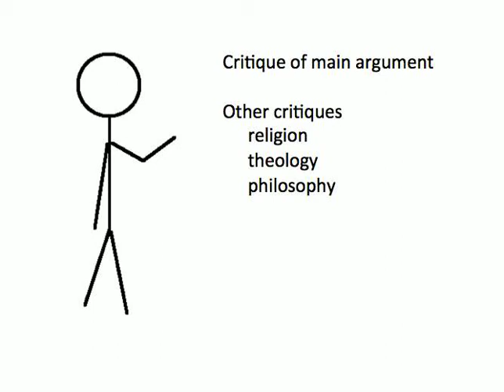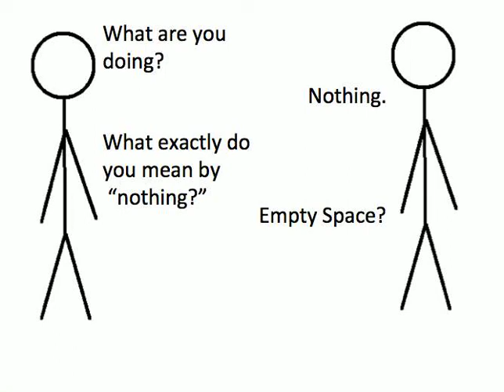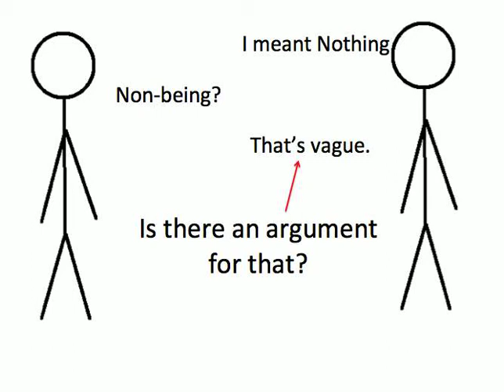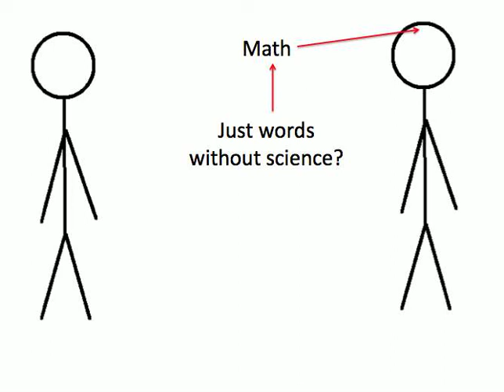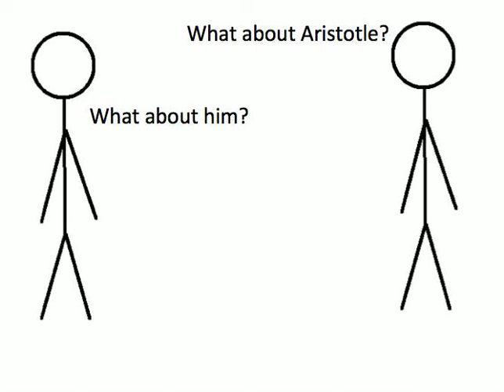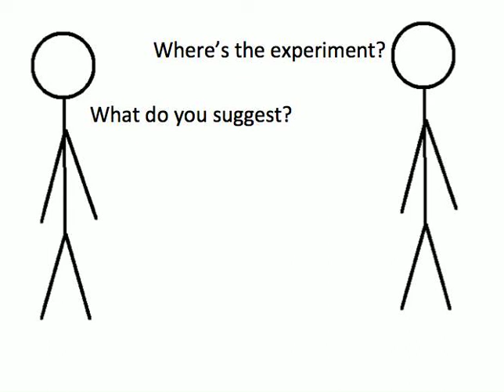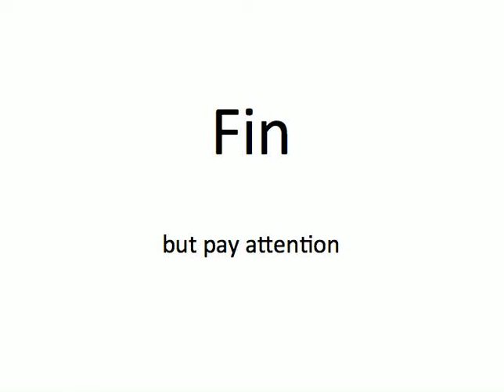A Universe From Nothing - a critique of Lawrence Krauss's book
This video is a critique of the major argument and some other assumptions from Lawrence Krauss's book.

If you enjoyed this, please check out somethings I wrote that you might call books.

I have turned off comments because of the many inane, inappropriate comments I have gotten in the past.